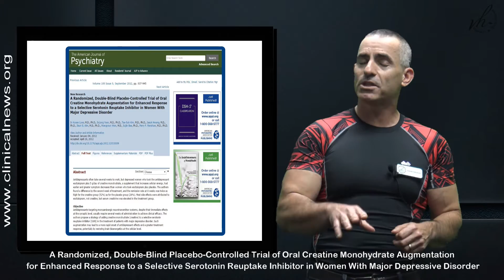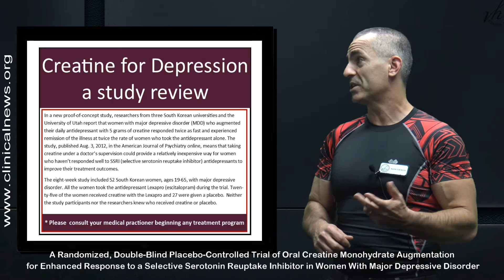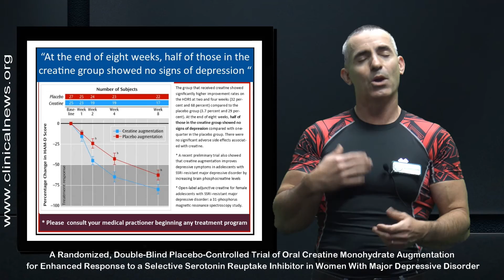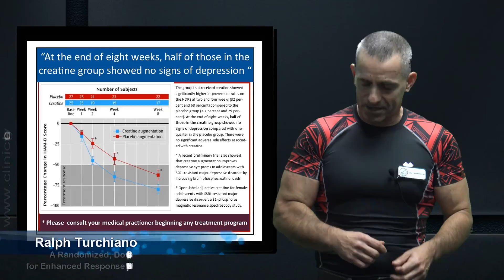🎓 Creatine For Major Depression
We review the research from three South Korean universities and the University of Utah on how creatine may be a major tool for Women battling stubborn major depression.

To Quote: " women with major depressive disorder (MDD) who augmented their daily antidepressant with 5 grams of creatine responded twice as fast and experienced remission of the illness at twice the rate of women who took the antidepressant alone. "

* A Randomized, Double-Blind Placebo-Controlled Trial of Oral Creatine Monohydrate Augmentation for Enhanced Response to a Selective Serotonin Reuptake Inhibitor in Women With Major Depressive Disorder